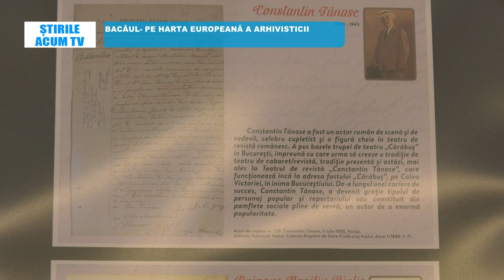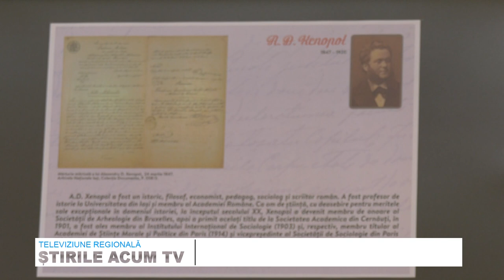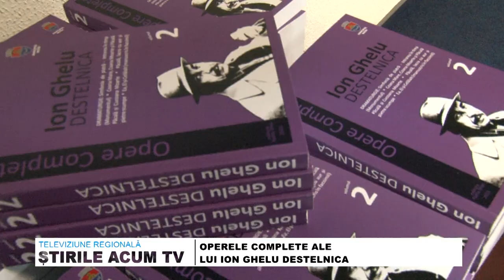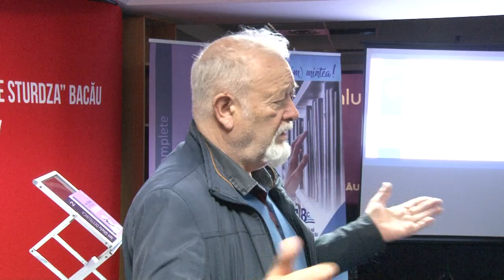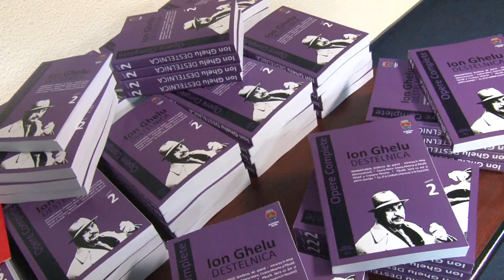STIRILE ACUM TV | 07-08.11.2023